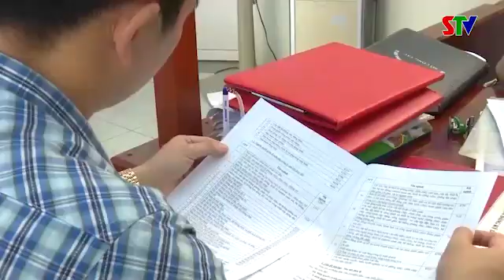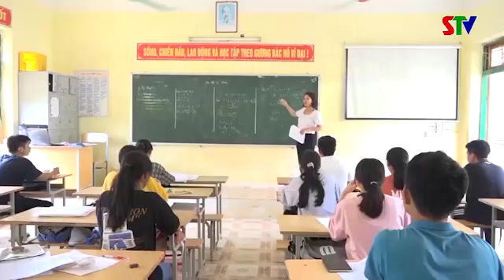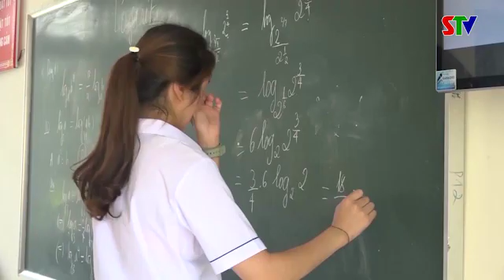Chào ngày mới 18/7/2020